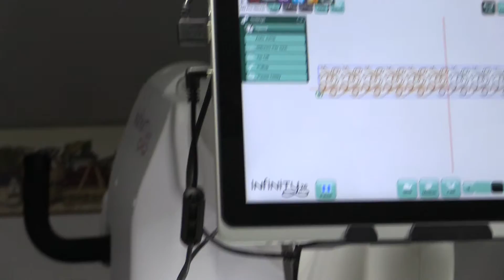Dresden Plate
Quilt